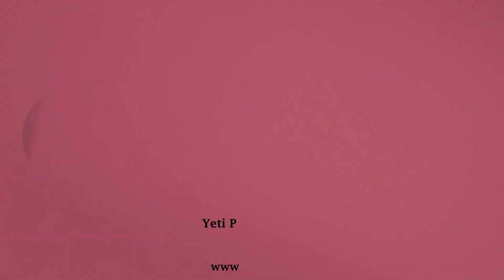Engineer SK Samele from Khajurahoo India | Feedback about the Training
A student Engineer SK Samele who is a renowned hypnotherapist of Khajurahoo, MP, India, has learned and practically applied The Himalayan magnetism energy of Siddhashram in multiple persons and has given feedbacks about the training. He
Psychologist Raj Kumar Pyakurel is teaching and guiding students in his unique training program.

If you want to learn this esoteric and shamanic magnetism, you can contact at:

National Hypnosis Academy
Yeti Plaza, Bagbazar, Opp. to PK Campus,
Capital Food Cafe building 6th floor, Kathmandu Nepal